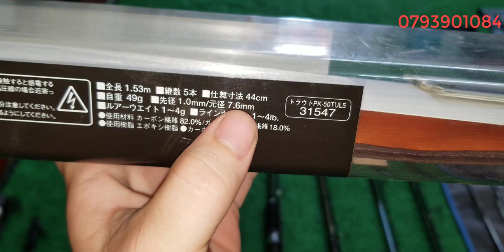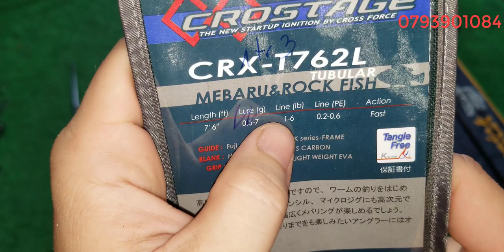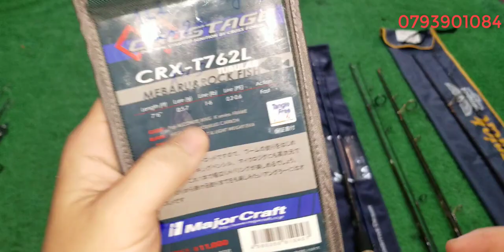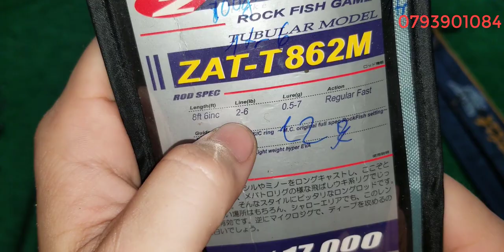Tập 196 : Cần câu lure carbon Nhật Bản (12/12/2021)